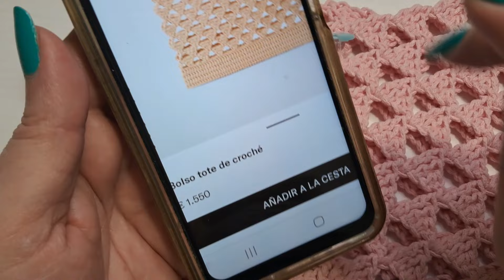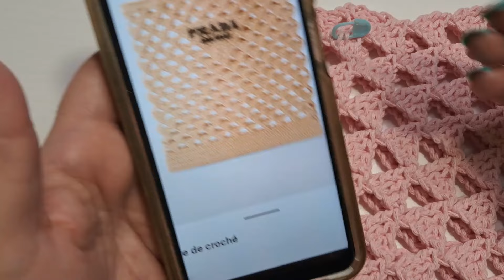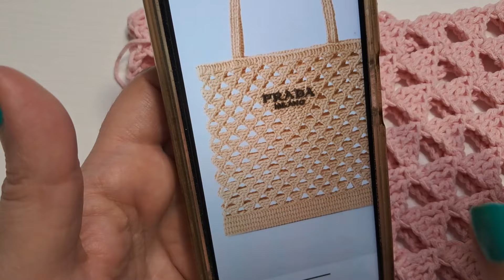BOLSO PRADA A CROCHET 🧶🩷🩷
Hola chicas, os presento un nuevo tutorial para haceros vosotras mismas  una réplica de este elegante bolso a crochet de la marca PRADA

Espero que disfrutéis tejiéndolo

Materiales:

- Hilo  Isabella 70% algodón 30% poliéster de macramé  2mm.
   230 gramos en total (aproximadamente)
- Aguja nº 3,5 y 4,5
- Cinta métrica, tijeras, aguja lanera y marcadores